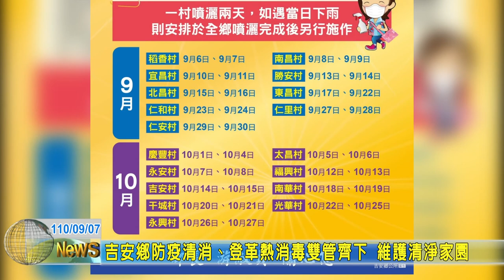20210907 10 吉安鄉防疫清消、登革熱消毒雙管齊下 維護清淨家園